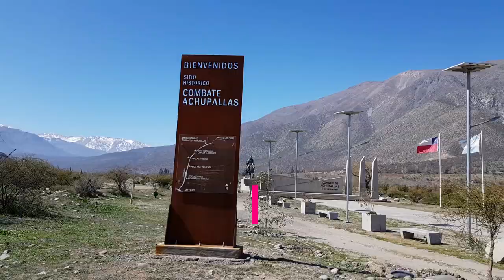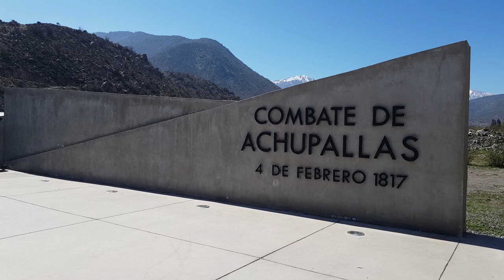CHACABUCO. LA BATALLA: CAPÍTULO 3: COMBATE DE ACHUPALLAS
En este vídeo te invicto a acompañarme en la ruta hacia el Monumento al Combate de Achupallas, en la comuna de Putaendo. Siendo este vídeo parte del proyecto destinado a recorrer el camino del Ejército Libertador de Los Andes desde el resguardo de Los Patos hasta los campos de Chacabuco en donde se desarrolla una de las batallas más decisivas para lograr la independencia de Chile